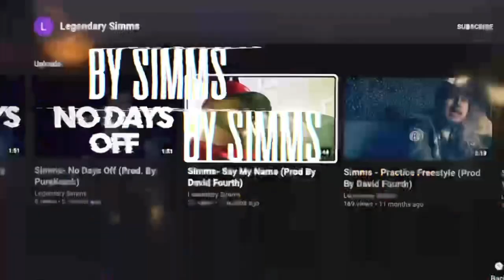Movie Monday Staring SIMMS episode 1 freestyle brought to you by Aloner records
First episode IN A SERIES OF YOUTUBE FREESTYLE VIDEOS!
 Aloner records will be dropping a lot more starting out 2 times a month.

 Check Simms out on SoundCloud